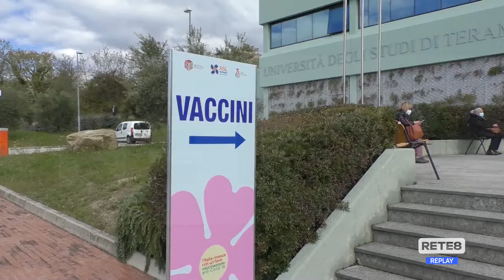Vaccini Abruzzo - Da oggi si prenotano gli over 40